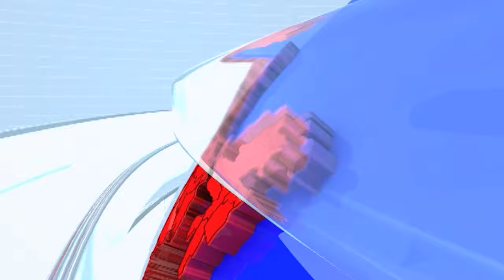Girish Mahajan | महायुतीमध्ये कुठलीही गडबड होणार नाही?, भुजबळांबाबत कुठलीही शंका नाही : गिरीश महाजन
CREDIT - Political| Pradnya /Producer|joseph/Editor